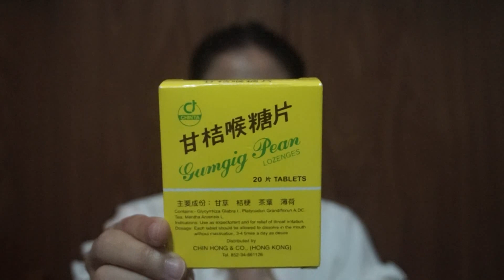วิธีแก้เสียงแหบ : สอนเป็นพิธีกร สอนพูด เทคนิคการเป็นพิธีกร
ฝึกเป็นพิธีกรแบบง่ายๆ "พูดได้ พูดดี" By So New
แหล่งรวมเคล็ดลับ และวิธีต่างๆ ที่จะฝึกให้คุณ เป็นพิธีกร ด้วยวิธีสนุกๆ เข้าใจง่าย

หาก "ชอบ" และ "สนใจ" คลิปของนิว

ลงคลิปใหม่ ►  "ทุกวันเสาร์ เวลา 20.00 น." นะคะ